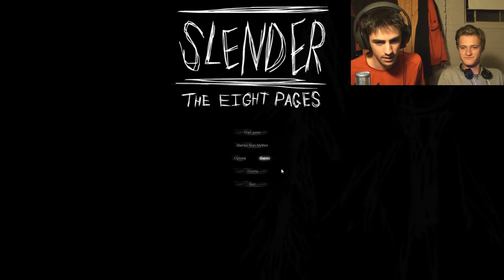Slender - The Eight Pages (episode of 2ness...)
By far the funnier episode of slender, I was really stressing out, it was quite worrying, and Joseph was definitely trolling, I think he may have been trying to get us killed.  (My freakouts are genuine, and so, so BAD!)
The problem with the out of sync reaction/face camera was fixed this episode as well. :D